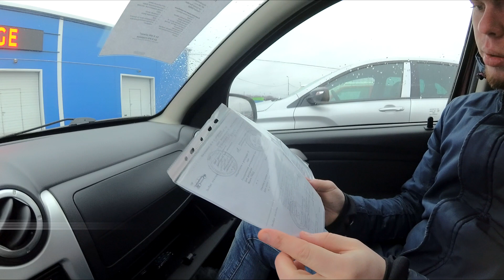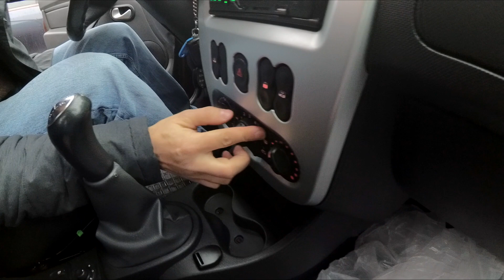САНДЕРО СТЕПВЕЙ С ПРОБЕГОМ. Автоподбор Sandero ClinliCar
Не редко нас спрашивают, а работаем ли мы с клиентами из республики Беларусь? Конечно, работаем! Этот Сандеро Степвей заказал повторно наш клиент. Уже огромное множество автомобилей подобранных КлинлиКар уехало в эту замечательную страун. Sandero Stapway в прекрасном состоянии для своего пробега и за хорошую цену!

ClinliCar (клинликар) авто-подбор - это:
- юридическая поддержка
- регистрация автомобиля в МРЭО
- партнерский авто-сервис

Присоединяйтесь к нам в соц. сетях:
По всем вопросам:
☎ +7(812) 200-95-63